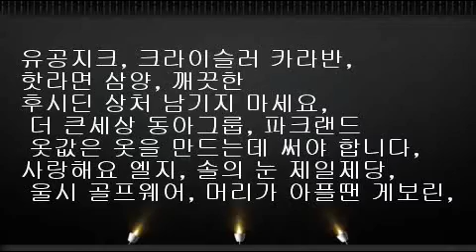1997cf1 유공지크# 크라이슬러#삼양# 대진침대# 후시딘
유공지크, 크라이슬러 카라반, 핫라면 삼양, 깨끗한 대진침대, 후시딘 상처 남기지 마세요, 더 큰세상 동아그룹, 파크랜드 옷값은 옷을 만드는데 써야 합니다, 사랑해요 엘지, 솔의 눈 제일제당, 울시 골프웨어, 머리가 아플땐 게보린,